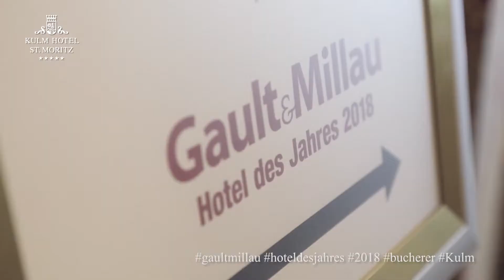Kulm Hotel St. Moritz - GaultMillau Hotel of the Year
legendary Kulm Hotel St. Moritz  “Hotel of the Year 2018”.